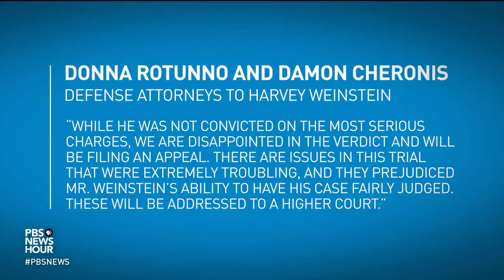What Weinstein verdict means for the MeToo movement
The investigation and subsequent prosecution of entertainment mogul Harvey Weinstein for sexual misconduct marked a watershed moment for an international conversation around sexual abuse and harassment. Now, what does Weinstein’s conviction on two felony sex charges mean for the broader MeToo movement? Amna Nawaz sits down with Fatima Goss Graves of the National Women’s Law Center.